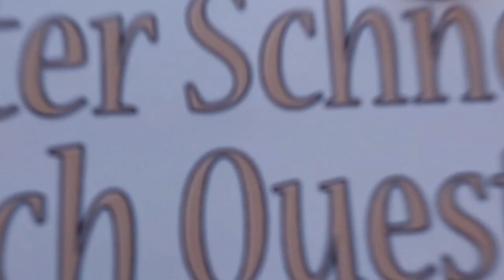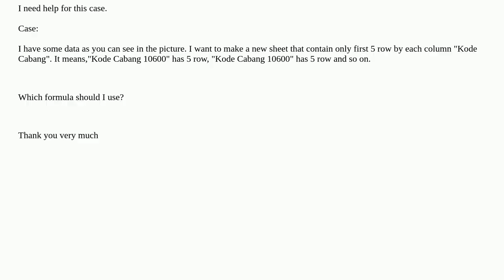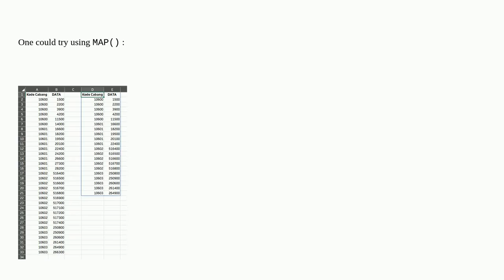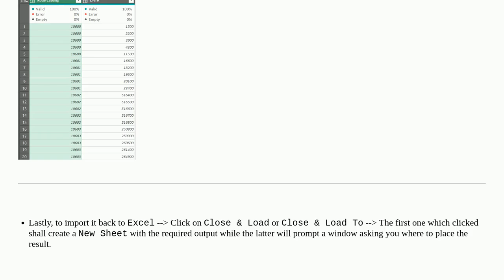Get several first row in excel by each categories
A special thanks goes out to the community

  excel-formula excel